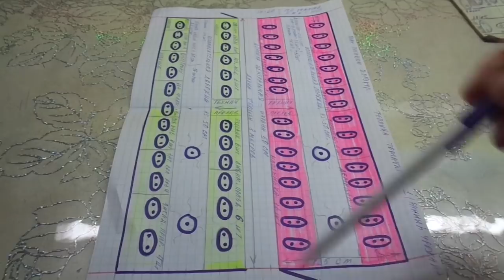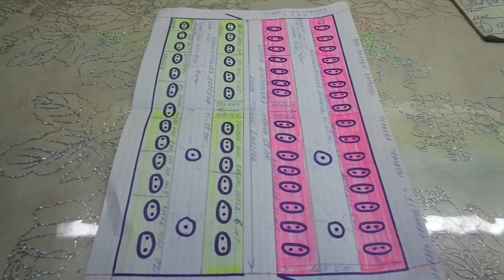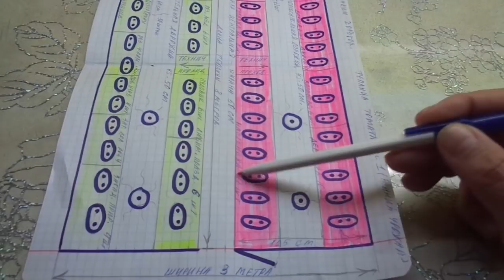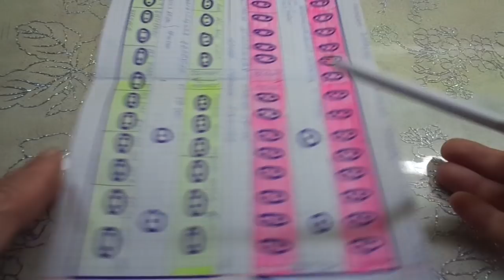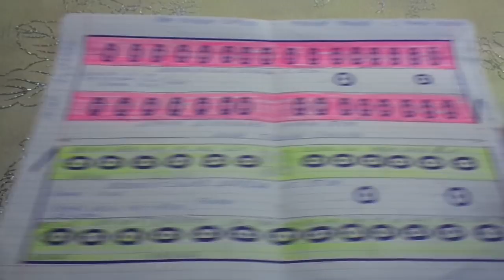МОЯ СХЕМА ПОСАДКИ ТОМАТОВ В ТЕПЛИЦЕ 2019. Ольга Чернова.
От схемы посадки зависит не только число растений и количество урожая, но и затраты вашего времени и труда на последующий уход за томатами в течении всего сезона.
Каждый выбирает свою схему и очень важно подобрать наиболее оптимальный вариант для себя.
В этом видео я подробно расскажу вам о своей схеме уплотненной посадки томатов в теплице 3 на 8 метров.